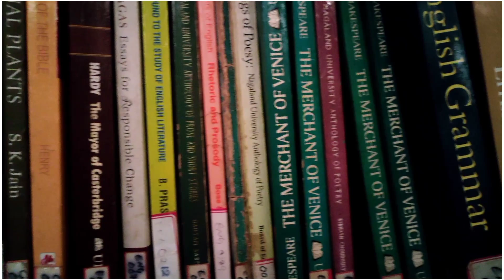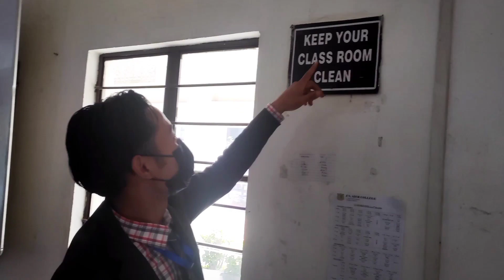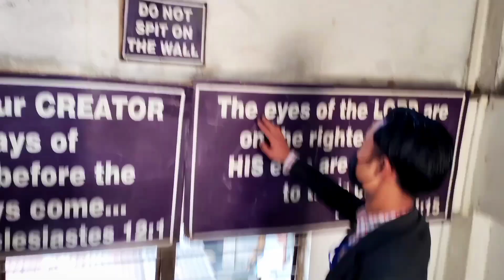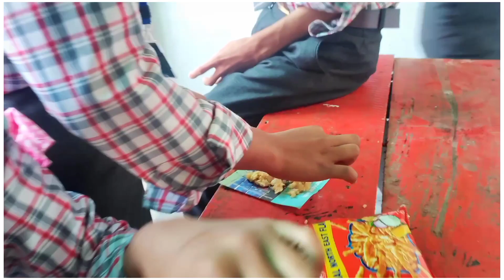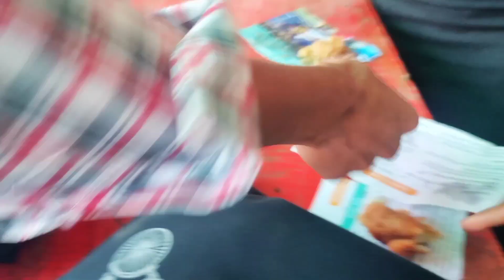College Vlog | Promoting the new business 😆 | College life in India📙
Hello Fam!